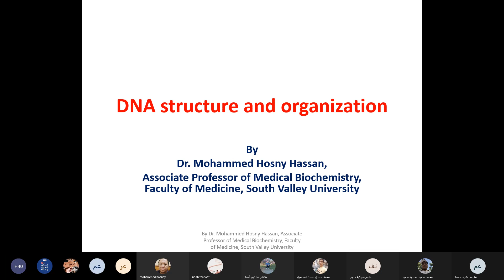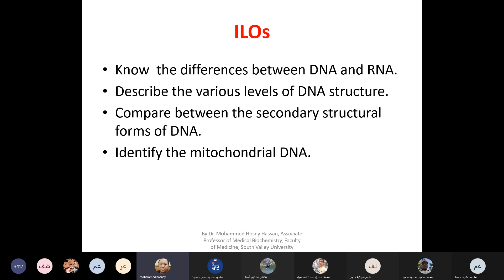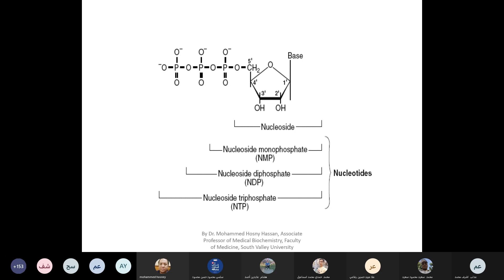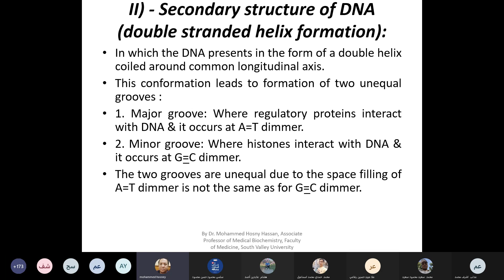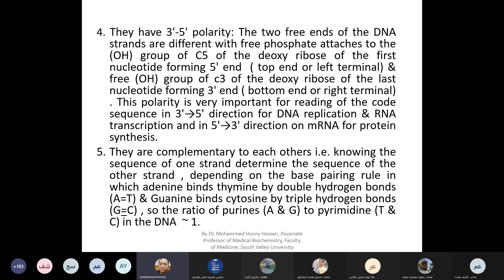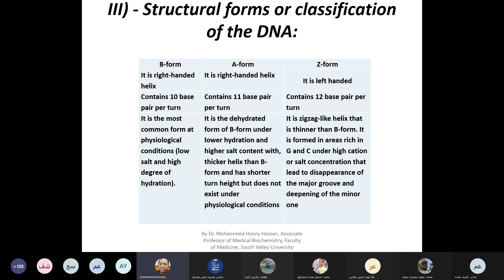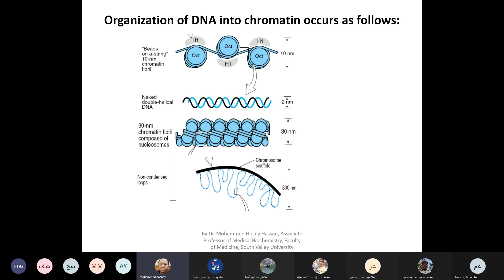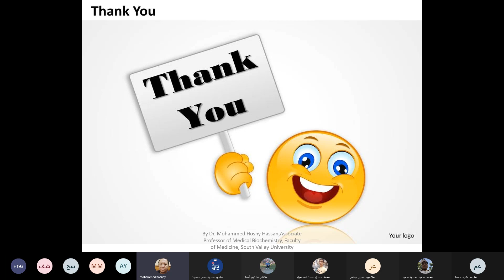DNA structure and organization